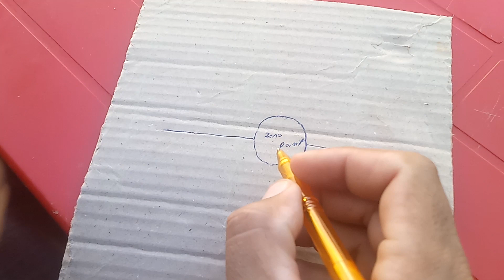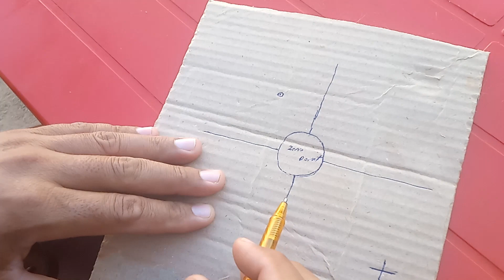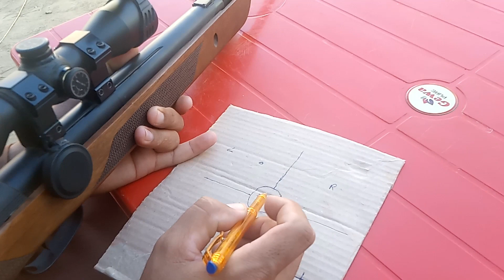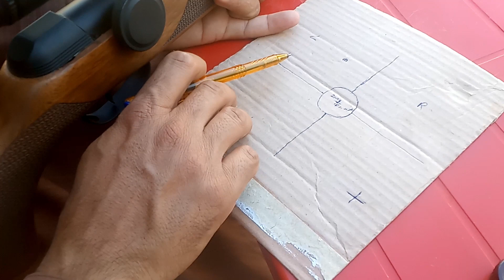How to zero a scope|scope ko zero kesy karen, scope zero karny ka tarika.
Hello every one. in this video i tell you how to zero a scope with one pelit .in this video i teach you on a clip board with drawing so easily understanding this procedure.